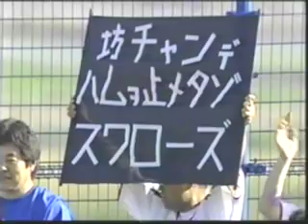07/06/09 鈴木健サヨナラヒットとヒーローインタビュー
鈴木健